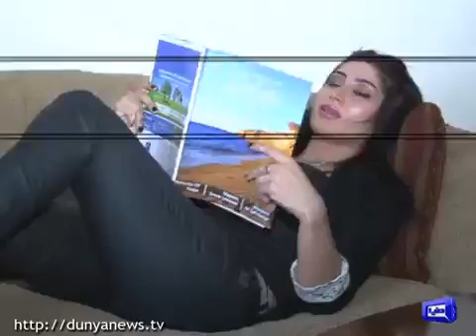Qandeel Baloch visits Imran Khan's Zaman Park residence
LAHORE (Dunya News) – Viral social media celebrity Qandeel Baloch, who got sentimental upon not being able to meet Pakistan Tehreek-e-Insaf (PTI) Chairman Imran Khan during the party’s rally in Lahore on Sunday, made another failed attempt to meet Khan at his residence on Wednesday, reported Dunya News.
Baloch reached Khan’s Zaman Park residence early in the morning to meet the PTI chief but she was again not allowed to meet Imran Khan. Although she was given some hope by certain individuals who happened to be around her during her ordeal, other suggested her to forget about her bad experiences and to move on.
Qandeel even got angry at one point on the reporters who were fulfilling their professional responsibilities. She waited outside Imran Khan’s house and hoped to get a chance to meet Khan in person; however the intense heat forced her to surrender and she finally decided to leave.
Resident of Karachi, Qandeel Baloch has yet not left Lahore for the past few days as she makes attempts on daily basis to meet the PTI chief but her wish has yet not been fulfilled.